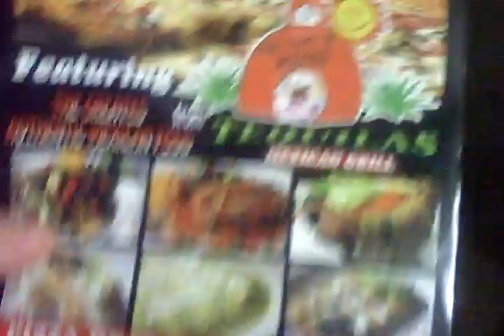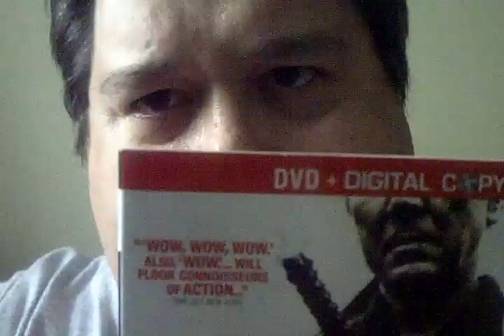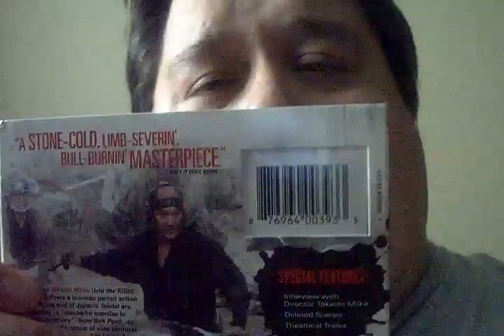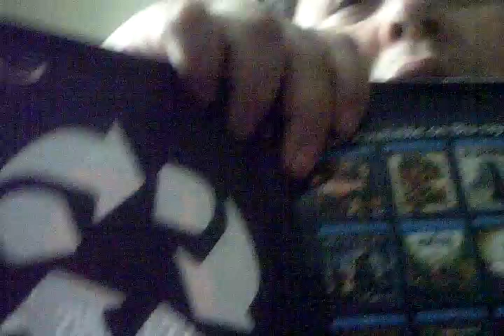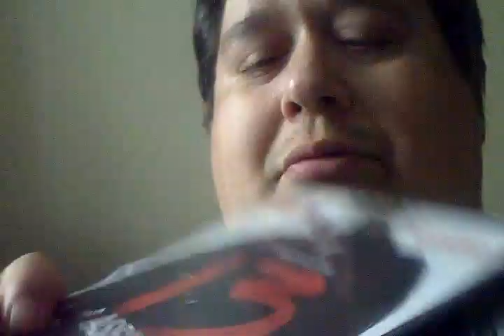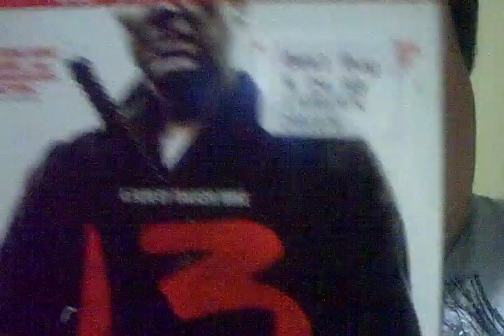BITCH, BITCH, CRAB AND BITCH!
A Little Ranting and self contradiction is good for the soul!